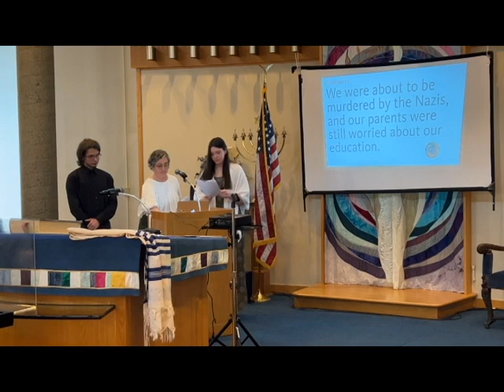2024 Greater New Haven Community-Wide Yom Hashoah Commemoration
Our community takes its responsibility of the collective memory of the Holocaust seriously.  In keeping with the annual observance of Yom HaShoah, the Jewish community of Greater New Haven gathered together to commemorate Yom HaShoah on Sunday, May 5, 2024.

This year's featured speaker was Daphne Geismar, author of Invisible Years, an intimate portrait of an extended Jewish family in the Nazi-occupied Netherlands, who, when faced with imminent deportation, refused to comply.

Daphne Geismar plans, designs, and produces books on art and history for museums and publishers including the Metropolitan Museum of Art, MoMA, and Yale University Press. Her designs have won numerous awards. For her MFA in graphic design at Yale, Geismar’s thesis revealed new findings about Direction magazine—an anti-fascism periodical run by artists and writers at the outset of World War II.

She has been a visiting professor in design at various universities and she collaborates with high school teachers to create lesson plans on Holocaust history based on Invisible Years.